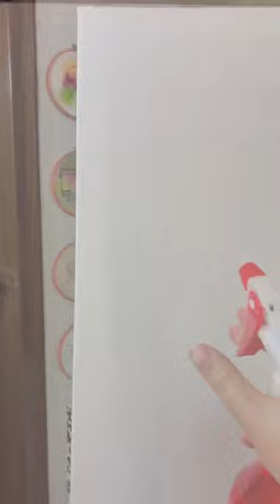New Acrylic Cityscape Painting | Sold | The Artist Mana